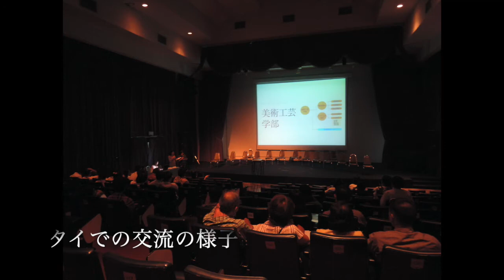【OPUA】大学院造形芸術研究科・環境造形専攻‹彫刻専修› 紹介動画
沖縄県立芸術大学大学院造形芸術研究科（修士課程）
環境造形専攻・彫刻専修の紹介ビデオです‼